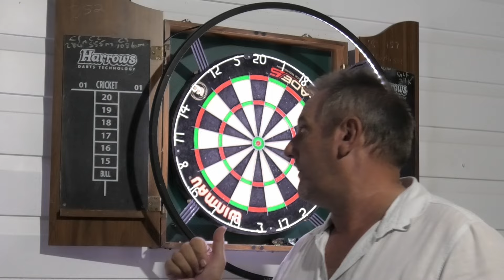Around the Board & First to 3 101 Monday Night Darts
Sorry for not doing the Shanghai extension vid but the Bullseye took way to long to hit.. And the next game was a long one too..
But we do make up for these hiccups with all the bantering ( shit talk ) lol.
Enjoy the vid and see ya's in the next one

Scoring app.

Darts: From our local sports store. (REBEL SPORTS if your in Australia)
Winmau Blade 5 Dart Board
Barnes : Harrows Razor, Sawtooth 22grams..
George : Winmau 23grams (not sure what name of darts)

BULLSEYE DARTS  AUSTRALIA ( YATALA Between Brisbane and Goldcoast Queensland) for these items..
Stems :       Supergrip carbon
Flights :      Robson Plus Standard flights.
Ring light : Target Corona L.E.D
Darts mat : TEX Checkout mat